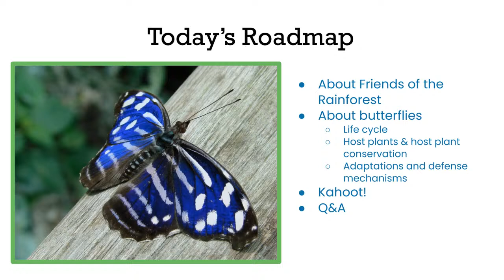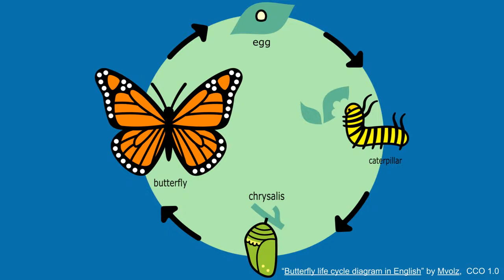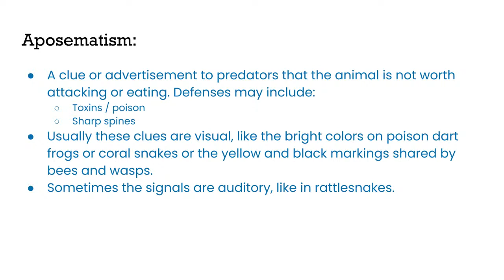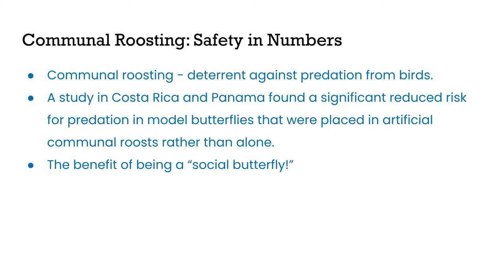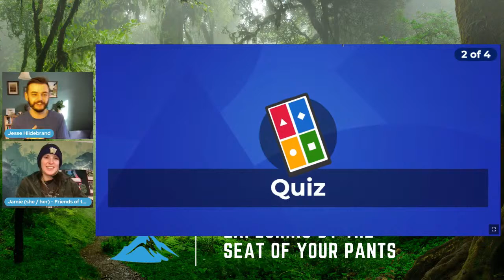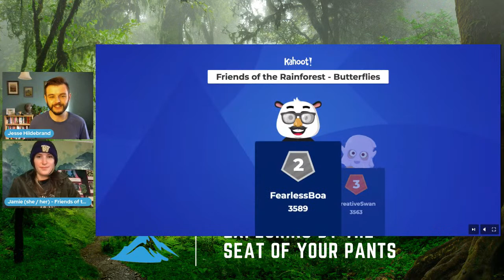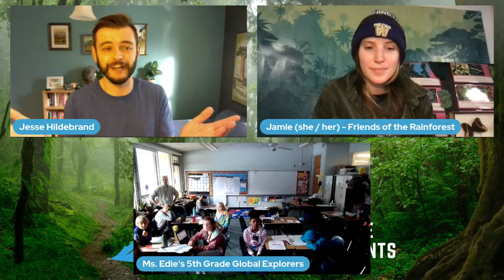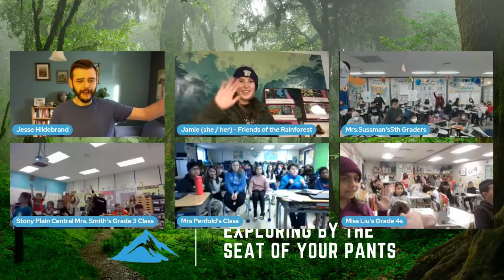Friends of the Rainforest with Jamie Kisela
Friends of the Rainforest seeks to educate and inspire children and adults to take action to protect, support, and expand the Rainforest. They do this by facilitating free educational programs in schools and community groups around the St. Louis metro area and providing grants to science and conservation work in the Children’s Eternal Rainforest preserve in Costa Rica. Founded by a global collaboration of school-aged children, the Children’s Eternal Rainforest showcases the organizing power and leadership of youth. Join Jamie as she shares more about the Children’s Eternal Rainforest and spotlights some favorite rainforest animals!